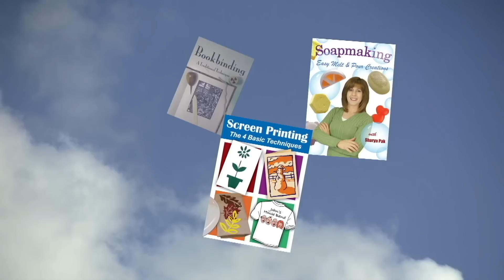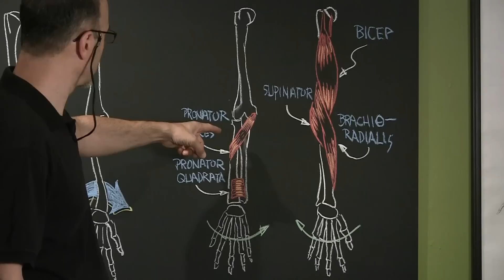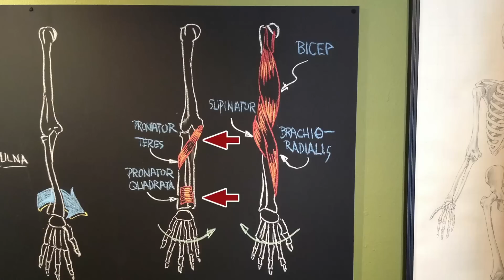Anatomy For Artists: Why do screws turn clockwise?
Why is it we turn a screwdriver clockwise to fasten a screw? The answer can be found in two muscles groups of the forearm. To learn more about other aspects of anatomy for artists visit OnAirVideo.com to purchase our videos DVDs or Streaming products.